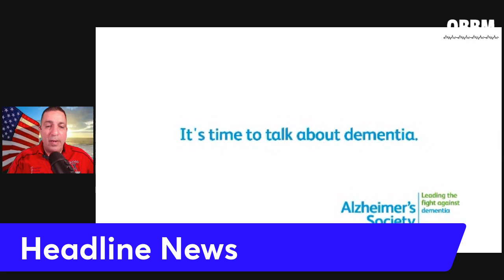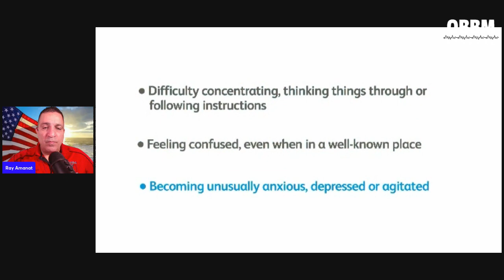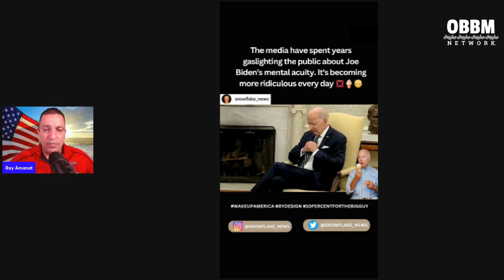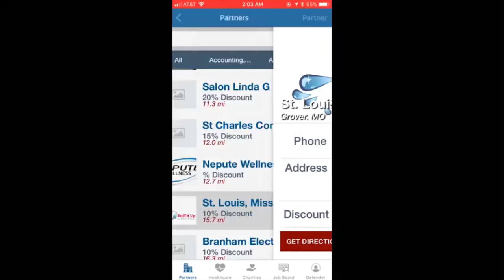The Ray Amanat Show: Episode 2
This podcast is an opinion based show that focuses on current events, Florida Living, Mindset Minute and much more!